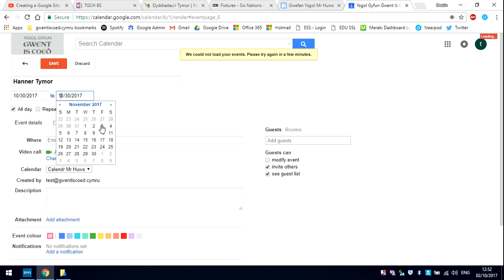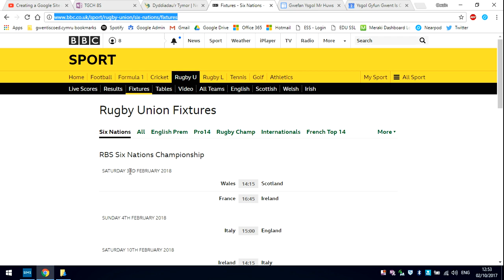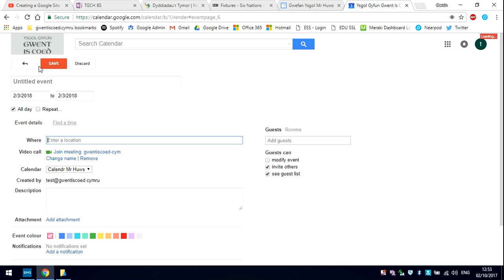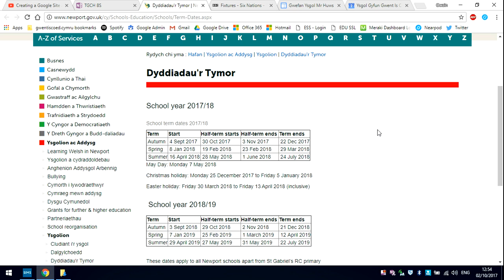6. Ychwanegu digwyddiadau